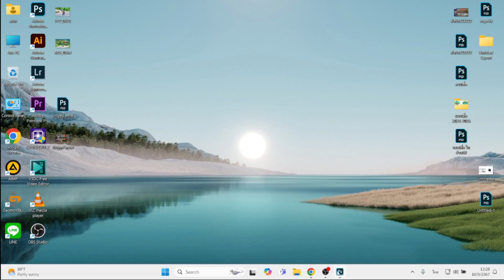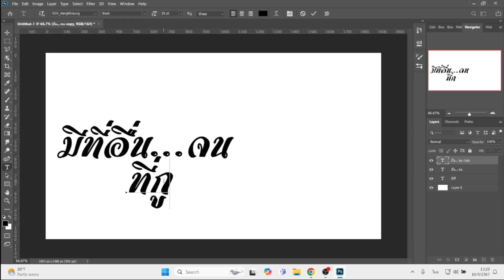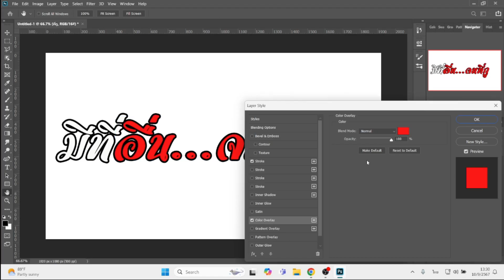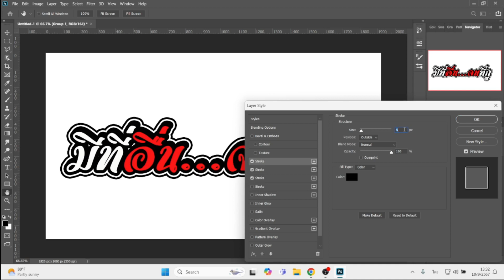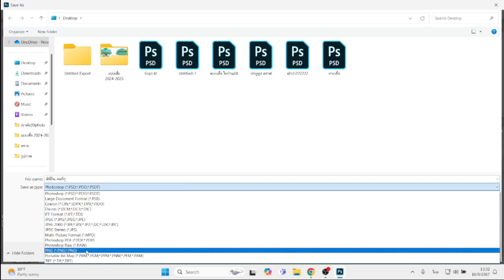[แจกไฟล์ฟรี]ออกแบบสติ้กเกอร์ซิ่งติดรถง่ายๆ(มีที่อื่น...จนที่กู)จาก Adobe Photoshop EP.433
[แจกไฟล์ฟรี]ออกแบบสติ้กเกอร์ซิ่งติดรถง่ายๆ จาก Photoshop ฉบับเต็มไม่ปรับความเร็ว EP.433 มีที่อื่น...จนที่กู

สติ้กเกอร์ มีที่อื่น...จนที่กู